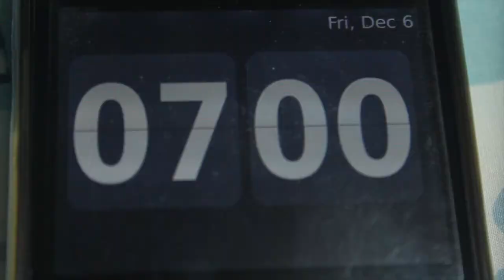KIWI Rebranding Campaign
Brand Team:
- Andreas
- Kristianto
- Ratu Ayu Adity Puteri Bagoes Oka

It was a part of Brand Management class at Management Program in UMN (Universitas Multimedia Nusantara).

As Brand Management Final Exam, students were asked to manage old brand, KIWI, and do campaign so that it become fresh and hold the awareness again in the marketplace.

The objective of the assignment is to make the old brand become fresh and get the awareness again in the marketplace.

The team decided to change the brand element in term of slogan.